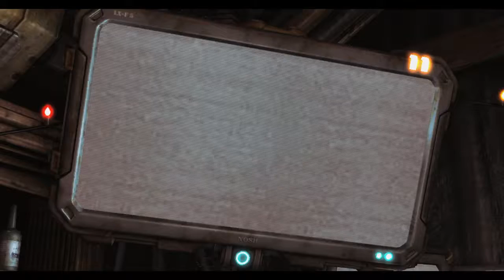OUR FIRST ARTIFACT PIECE! | StarCraft II: Wings of Liberty #002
~~~  🎮 Game 🎮  ~~~
StarCraft II: Wings of Liberty

Everything belongs to their righteous owners. I don't own the game/music/etc. nor do I want to.